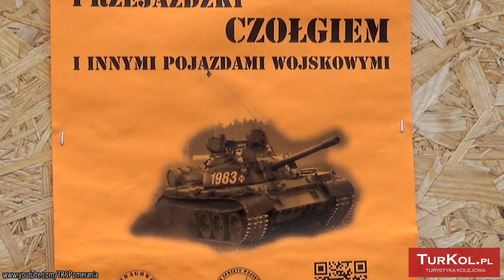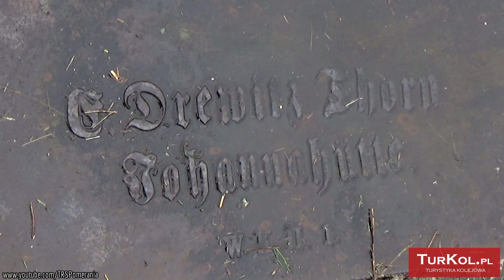Powrót kolei pasażerskiej do Mrągowa: SU46-029 TURKOL // Classic diesel SU46-029 in Mragowo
Na razie tylko na godzinę, na razie tylko na chwilę, lecz w jakim wydaniu... 😉 Powrót kolei pasażerskiej do Mrągowa w formie klasycznie zielonej SU46-029, zapraszam! // Classic green SU46-029 diesel special arrives to Mragowo unused railway station, enjoy watching! 😉

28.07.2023 | Zapraszam na nostalgiczną podróż w czasie na kolejowo zapomniane Mazury, gdzie to jeszcze paręnaście lat temu lokalna kolej walczyła o przetrwanie, jednak przez brak perspektyw na rozwój i zacofanie technologiczne przegrała i do dzisiaj tory pokrywa rudy nalot, niekeidy prześlizgiwany przez sporadyczne pociągi towarowe... Mowa o stacyjce Mrągowo, skąd kiedyś odjeżdżały SM42, SU42 i SU46 w kierunku Olsztyna, Mikołajek, Orzysza czy Ełku wożąc spragnionych odpoczynku turystów czy lokalnych mieszkańców. W ciągu historii pamięta się również i pociąg z grupą wagonów międzynarodowych do Berlina, który jeszcze w 2007 i 2008 roku zapewniał bezpośredni dojazd z Mazur na stację Charlottenburg w niemieckiej stolicy, nierzadko z obsługą trakcyjną w formie wymienionej wcześniej "suki", a więc lokomotywy spalinowej SU46. Przez brak napraw infrastruktury, a przede wszystkim nawierzchni torowej, przez co na większości trasy z Ełku do Olsztyna pociąg można było z powodzeniem wyprzedzić rowerem, kolej tutaj upadła, zostawiając wspomniane piękne obrazki w młodej, miłośniczej głowie. Jednak dzięki TURKOL-owi przez godzinę można było ożywić tamte wspomnienia z dzieciństwa, bowiem na mrągowską stację zawitała klasycznie zielona SU46-029 z pociągiem turystycznym "Country Express" rel. Poznań Główny - Mrągowo. Piękny klekot silnika W2112SSF przyciągnął wielu miłośników i mieszkańców, którzy przyszli powitać pociąg specjalny, oglądając przyjazd, manewry i odjazd w drogę powrotną, co zostało skrupulatnie udokumentowane w tym filmie - zarówno z ziemi, jak i z powietrza. 😉 Zapraszam na nostalgiczną podróż w czasie i pozdrawiam całą ekipę TURKOL-u oraz zapraszam do obejrzenia! 😉📽️

28th July 2023 | Enjoy a nostalgic journey in time to the railway-forgotten Masuria, where a dozen or so years ago the local railway fought for survival, but due to the lack of prospects for development and technological backwardness, it lost and to this day the tracks are covered with rust, sometimes slipped by occasional freight trains: Mragowo station, from where SM42, SU42 and SU46 used to depart in the direction of Olsztyn, Mikolajki, Orzysz and Elk, carrying tourists or local residents. Throughout history, a train with a group of international wagons to Berlin is also remembered, which in 2007 and 2008 provided direct access from Masuria to the Charlottenburg station in the German capital, often with the aforementioned diesel locomotive SU46. Due to the lack of repairs to the infrastructure, and above all the track surface, which made it possible to overtake the train on most of the route from Elk to Olsztyn by bicycle, the railway collapsed here... However, thanks to TURKOL, it was possible to revive those childhood memories for an hour, because of the classic green SU46-029 with the tourist train 'Country Express' from Poznan Glowny to Mragowo. The train attracted many enthusiasts and locals who came to greet the special train, watching the arrival, shunting and departure, meticulously documented in this video - both from the ground and from the air. 😉 Enjoy watching! 😉📽️